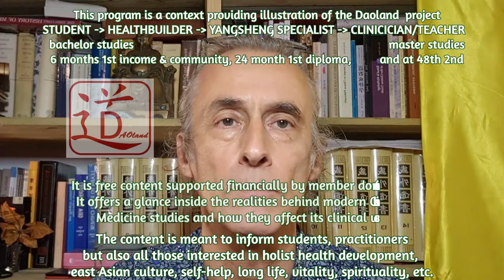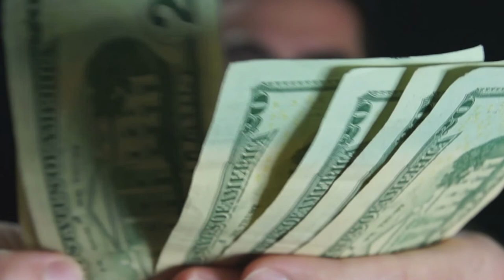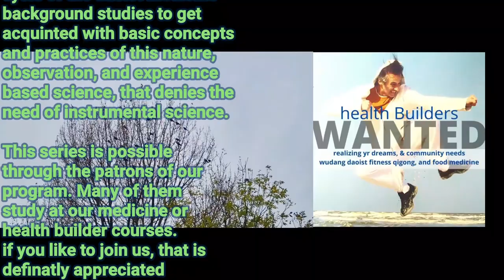Far eastern Perspectives on the self (Chinese medicine studies: what is wildernis? 11b)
this is the 2nd part of the investigation of the self where we compare theories from a daoist perspective on nature and self. We invstigate hre the no-self perpecetive or the non relevance of the self for intelligence and nature.

the daoland program is providing education in Chinese and daoist medicine, wudang daoist taiji gongfu, neidan and auxilliary practices like qigong, taijiquan, medittion etc that are required to do any of these above skills correctly. It does not follow the trend of westernization nor the politification by the chinese government, Japan, Korea atc.
1) providing free and paid healthcare programs
2) providing ideas for social development and education for healthcare professionals
3) building communities that take a naturalist approach towards healthcare.

The motivation for this video is in the development of the daoland study education program shaping the daoland healthcare ideas. It was high time somebody formulates the  program for future professionals and to combat the weakness in  the knowledge and skillbase most courses in alternative healthcare offer. If daoland wants to develop a community based healthcare system alowing for humane education, creative development, and a basis in exisiting legal structures, it is required to define its standards. The daoland cooperation with education and health developing communities in the future depends on clarity of concepts. the sign up is that of a daolander on a variety of levels. the exchange for the higher levels is that we not only learn but also co-operate. The channel has to help you grow your community as an instructor of bachelor healthcare worker or a Master Therapist, so that we can have intensive bursts of learning and immedeate apprenticeships connected with it to develop over 2000 hours of WHO required experience before you get to business.